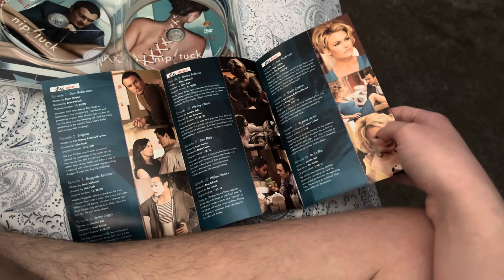Nip tuck the sixth the final season dvd overview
Here is a dvd overview of nip tuck the sixth and final season

Company: Warner bros home entertainment

Release date: June 8, 2010

Aspect ratio: 1.78.1

Runtime: 785 minutes

Type of dvd: regular sized dvd boxset

Special features: tell me what you don’t like about yourself - the psychology behind plastic surgery featurette